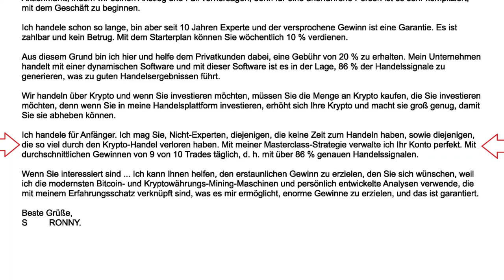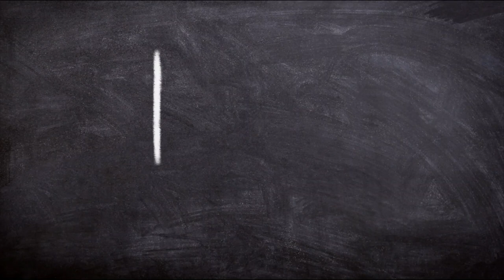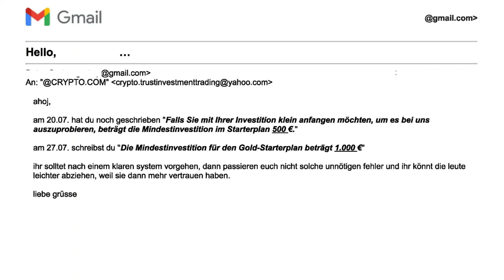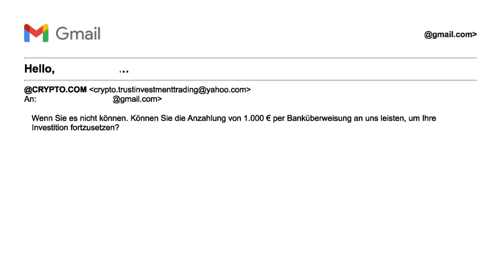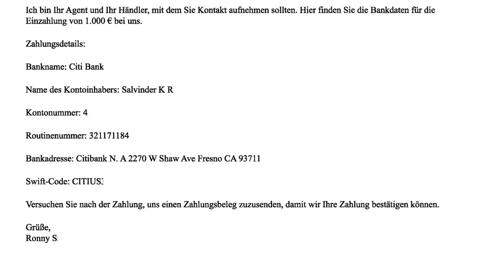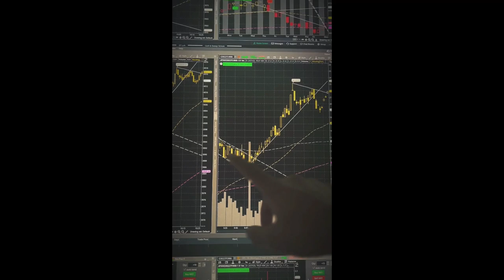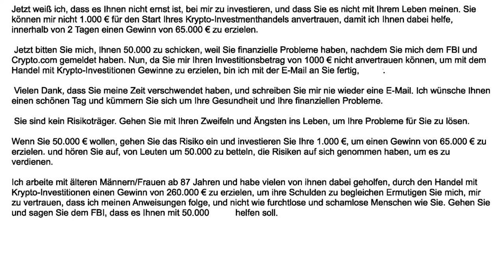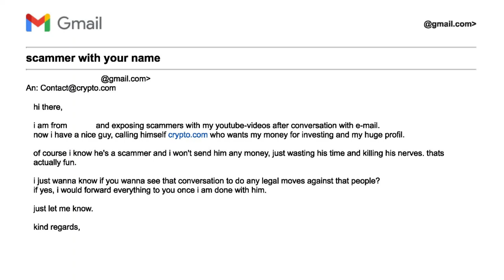Von Crypto.com zur Formel1 nach Las Vegas eingeladen?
FAQ:

Warum KI-Stimme?